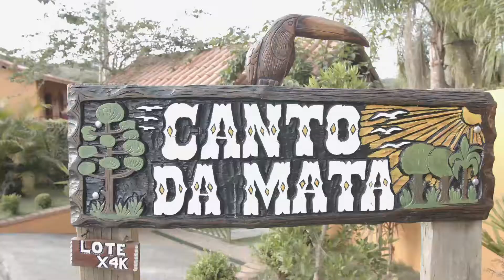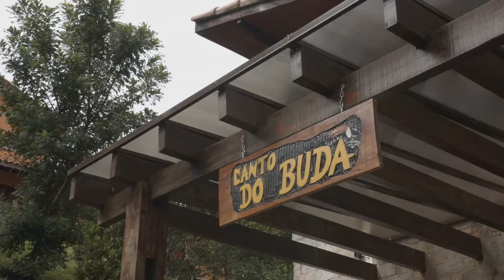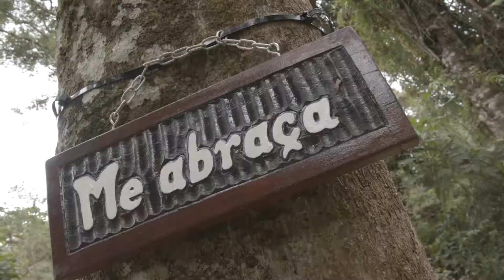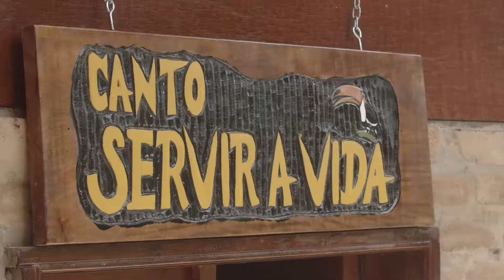Canto da Mata - Institucional